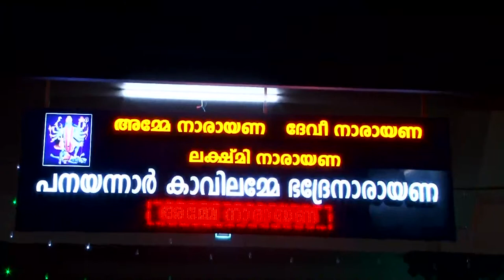Sree Panayannarkavu Devi Temple